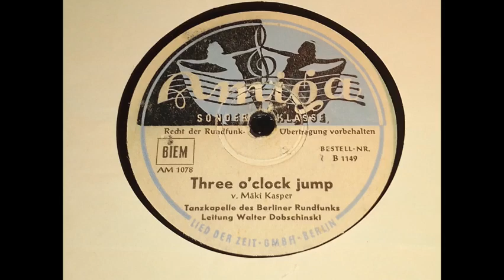Walter Dobschinski - Three o'clock Jump